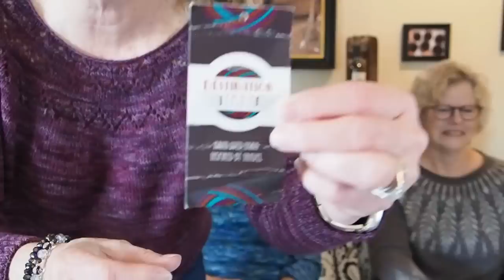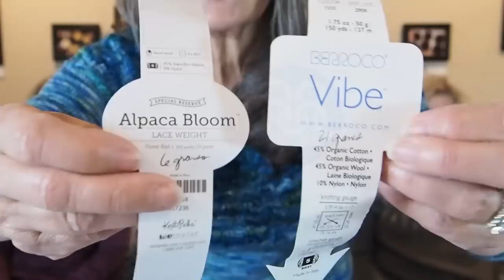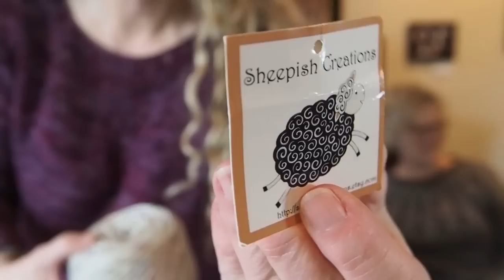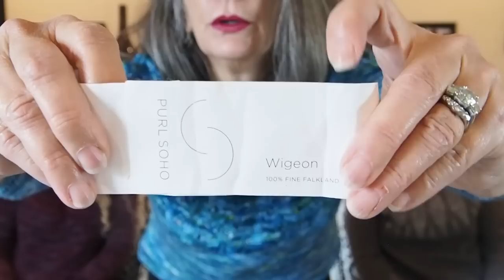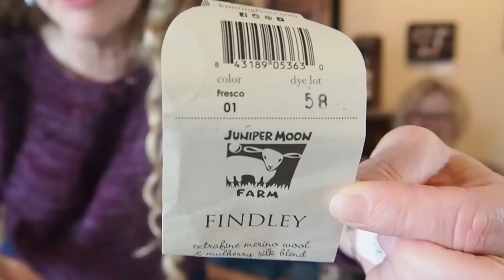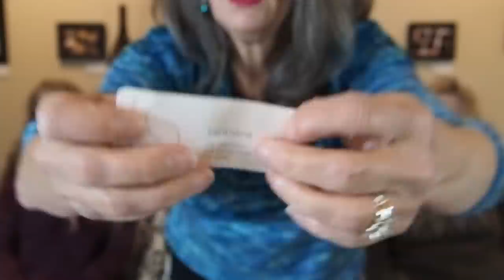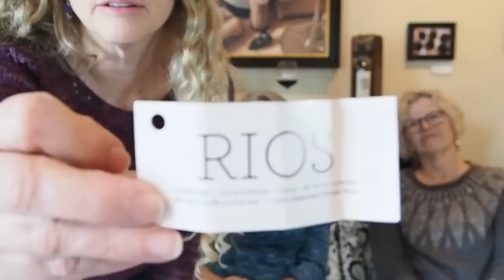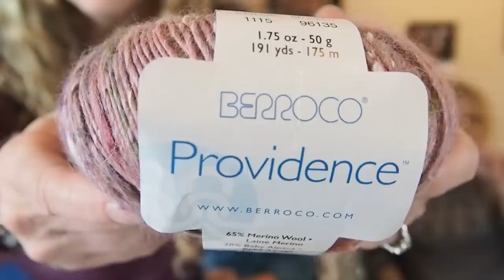Wool and Wine - We are three friends who love all things knitting and also enjoy drinking great wine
Wool and Wine Knitting Podcast
Tammi, Claudia, and Janet are three friends who love to talk about yarn and everything knitting.  We will also talk about a delicious wine we are drinking.

What we are wearing, finished, and working on:
Tammi
Etude, Ririko
Expression Fiber Arts Sincere Sock, Celestial Canopy

Lunae, Natasja Hornby
Knit Picks Palette, toffee and oyster
Holst Garn Super Soft, Oxford Gray

Grayson’s Red & Gray Hat, no pattern 64 stitches on bulky weight yarn
Berroco Vibe, Poppy
Knit Picks Aloft, Flame Red
Miscellaneous scraps from stash

New Year’s Cap, Traci Scott
Holst Garn Super Soft, see Ravelry page for list of colors

Eyre **Test**, Samantha aka Strikkachik
Berroco Vibe, Poppy
Knit Picks Alpaca Bloom, Flame Red

Helia, Joanna Ang
Passion Yarns Angora Love, Frozen
McMullin Fiber Co., Sense & Sensibility

Scrappy Striber, Pia Trans
Purl Soho Santolina, Beige Bunny, Robin Red Breast, Well Water, and Golden Pollen

Lyrah, Natasja Hornby
Purl Soho Wigeon, Eucalyptus Gray, Honeysuckle Pink, and Whiskey Brown

Claudia

Brightfeather, Jennifer Steingass
Cloudborn Fibers Alpaca Silk Fingering, Prism
Karabella Gossamer, 6302

Cartwright, Jennie Atkinson
Cascade Yarns 220 Fingering, Charcoal, Silver, White, and Lemon

Daily Pullover, Paula Periera
Purl Soho Linen Quill, Fresh Pickle

Brooklyn Raglan, Tori Yu size 42”
Trendsetter Wish, Eggplant

First Snow, Pia Trans
Malabrigo Susorro, Paris Night
Silk City Fibers Cotton Bamboo, light green

Grace Notes Pullover, Joji Locatelli
Rowan Island Blend, Lemon

Janet

Yume, Isabell Kraemer
Destination Yarn Passport, Bordeaux

Knit Picks Wool of the Andes Worsted, Amethyst Heather

Arco Iris, Joji Locatelli
Sheepish Creations SW Merino DK, Rainbow Tweed

Bee Beautiful, Pia Trans
Sheepish Creations Fingering, Cream
Juniper Moon Farm Findley, Fresco

Killer Queen Cowl, Mary Annarella aka Lyrical Knits
Malabrigo Rios Worsted, Pearl and Pocion

Other things mentioned:

Our local yarn shop
Wooly Bully

We hope to see you again in a couple of weeks.

Tammi, Claudia, and Janet
XXX